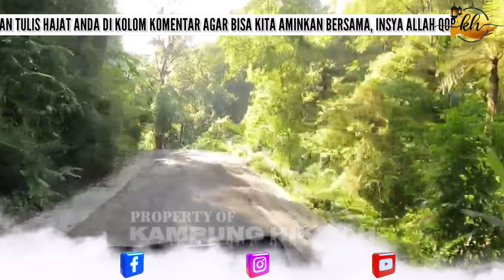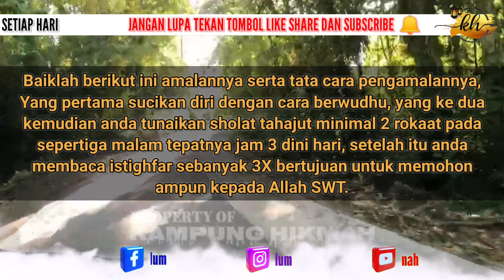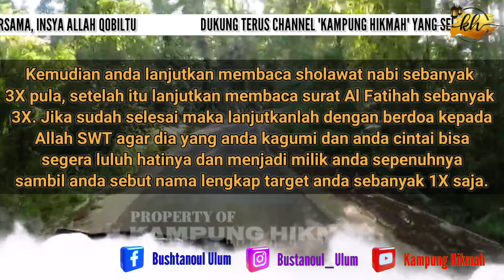TEPAT JAM 3 SEBUT NAMANYA☣️BACA AL FATIHAH 3X HATINYA GELISAH INGIN MENEMUIMU, PENGASIHAN WANITA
TEPAT JAM 3 SEBUT NAMANYA☣️BACA AL FATIHAH 3X HATINYA GELISAH INGIN MENEMUIMU, ILMU PENGASIHAN WANITA, ILMU PELET WANITA, ILMU PERANGSANG WANITA, DOA MAHABBAH,

Selamat datang di chanel kampung hikmah harapan dan doa saya semoga para pemirsa para sahabat semuanya selalu diberikan kesehatan walafiat, dilapangkan rezekinya, dilindungi oleh Allah subhanahuwataala dan dipanjangkan umurnya, Amin amin amin yarobbal alamin.

Smile on, Shine on